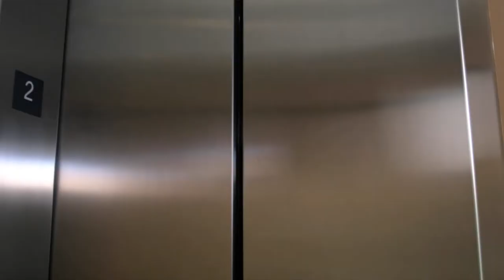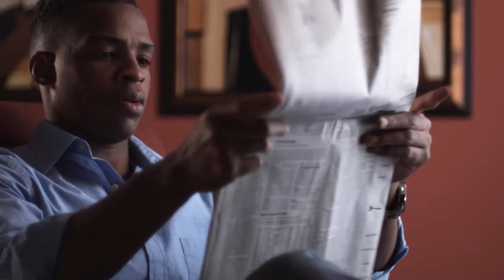VIDEO MOTIVACIÓN CREER EL MEJOR VIDEO MOTIVACIONAL CAMINO AL ÉXITO by ACCION tv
VIDEO MOTIVACIÓN CREER EL MEJOR VIDEO MOTIVACIONAL CAMINO AL ÉXITO
La vida, el ser humano, las historias elementos que unidos forman a través de un video motivacional, vibrar, emocionar, llenar de vida y energía. Los videos inspiradores o motivacionales buscan que nuestra mente y corazón se estimule para avanzar cada día un paso más.
Creer solo pretende exaltar e inspirar para que cada día seamos mejores personas.
Por Cristian von Rotz / ACCION tv